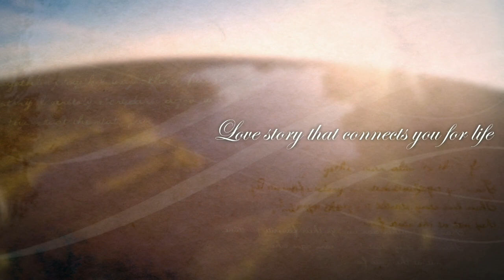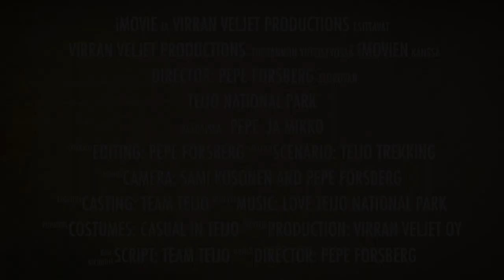Teijo National Park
Teijo National Park trailer